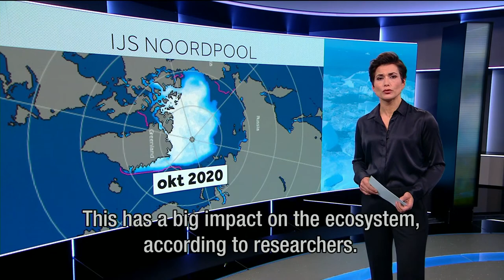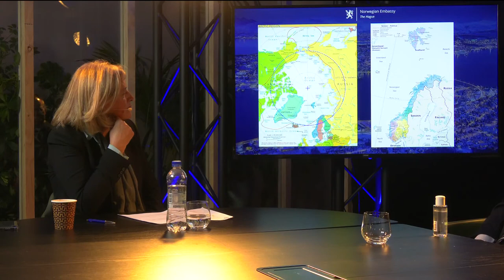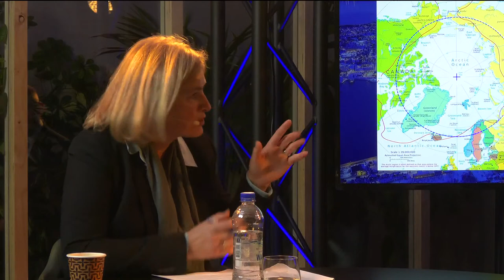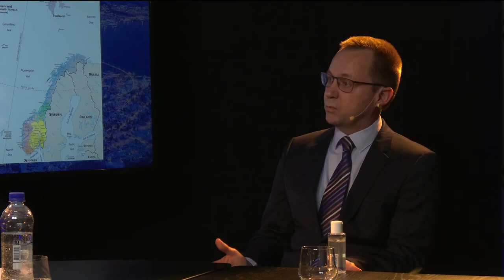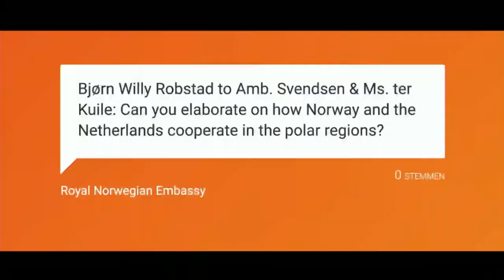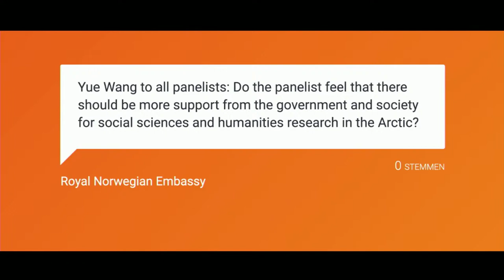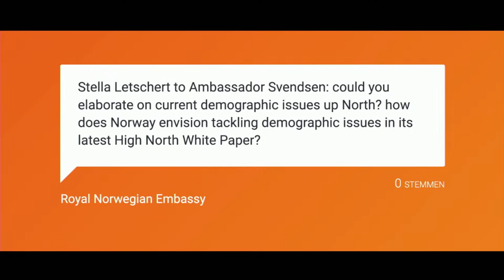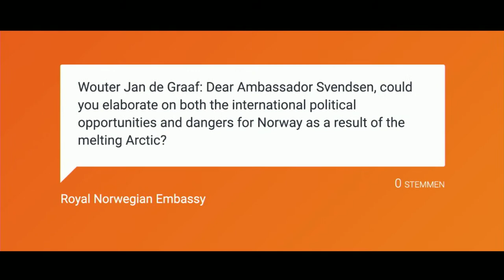The Future of the Arctic - a Norwegian & Dutch Youth Perspective - 2 Dec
This autumn, the Norwegian Government will present its new white paper on their Arctic Policy. Due to climate change, geopolitical interest and economic developments, more countries seem to realize the challenges and opportunities that come with these developments in the Arctic. Norway’s Arctic Policy is therefore not only of interest to the almost 400,000 Norwegians who live above the polar circle, but also to the rest of the world.

Dutch voyages of explorations, such as those of Willem Barentsz in the late 16th century, have contributed to the understanding and development of the Arctic. Since then, the Dutch have always been present in the region in one way or another. Today, Dutch Arctic researchers, such as those based in Ny-Ålesund (Svalbard, Norway), continue to contribute to our understanding of the region. This year, the Dutch government will also update their own Polar Strategy, taking into account the aforementioned developments.

Decisions taken today will be of great importance for the future development of the region. The youth will eventually face the positive and/or negative consequences of today’s policies. Therefore, Norway ‘s Ambassador to the Netherlands, Bård Ivar Svendsen, will discuss these policies with both Dutch and Norwegian youth representatives. Also joining us for the debate will be Carola van Rijnsoever, the Dutch Arctic Ambassador, who will highlight some of the priorities of the Dutch Arctic Policy.

Join us for a live moderated debate by Heleen Ekker (NOS) on Wednesday 2 December at 14:00 and get the chance to ask questions and/or comment to both Ambassadors and the Dutch and Norwegian Youth Representatives.

Moderator: Heleen Ekker (NOS)

Participants:
Bård Ivar Svendsen, Norway‘s Ambassador to the Netherlands
Liz ter Kuile, Senior Arctic Official, Ministry of Foreign Affairs of the Netherlands

Bina Chirino, President of PerspectieF (youthwing ChristenUnie) (Netherlands)
Stian Larsen, Advisor Troms og Finnmark County (Norway)
Anja Márjá Nystø Keskitalo, Master's student, Dept. of Geography, NTNU (Norway)
Matthijs Olde, Vice-President of Jonge Atlantici/YATA Netherlands (Netherlands)
Marije Tempel, Board member Arctic Explorer Foundation (Netherlands)